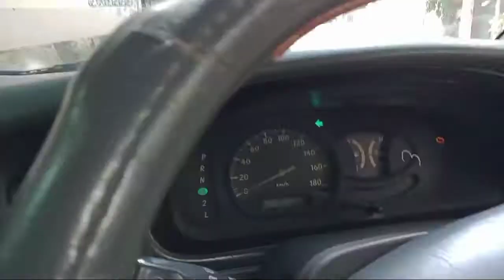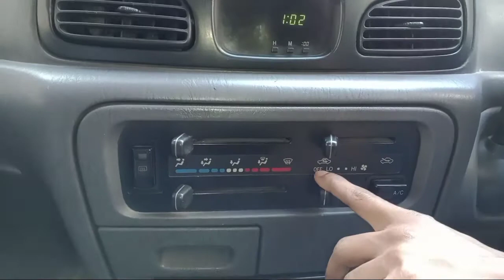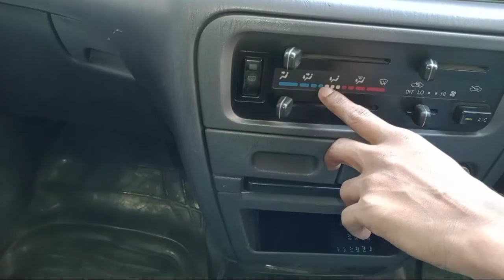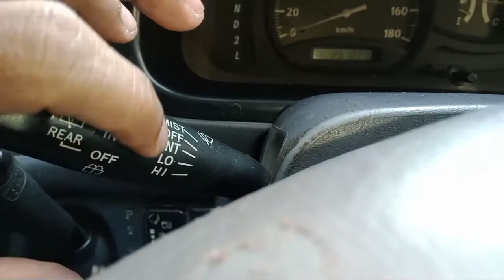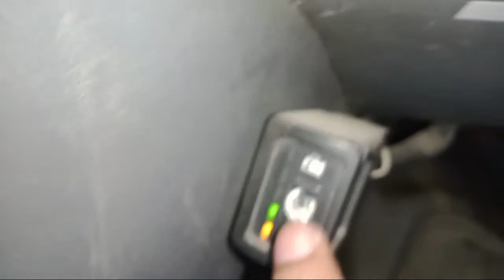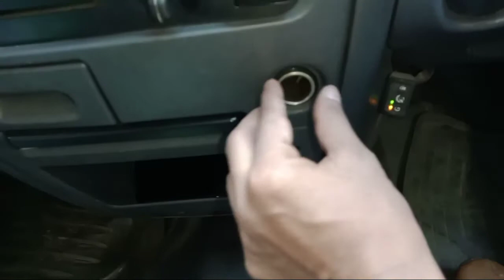নোহা গাড়ি চালানো শিখুন। how to drive a Noah car.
আসসালামু আলাইকুম,
নোহা গাড়ি সম্পর্কে কম বেশি সবার মোটামুটি ধারণা আছে।তারপরও যারা নতুন তাদের জানার প্রয়োজন আছে। গাড়ি চালানোর আগে প্রতিদিন সকালে সব যন্ত্রপাতি /ইন্সট্রুমেন্ট ঠিকঠাক আছে কি না দেখত হবে। ⛽তেল,পানি, গ্যাস, মবিল চেক করে নিবেন। কোনো কিছু কম তাকলে পরিমাণ মতো দিয়ে নিতে হবে। চাকার নাট, বোল্ট,হাওয়া চেক করে নিতে হবে।

চাবি ঢুকিয়ে ডানে → মোড়/ঘুল্লি দিয়ে স্টার্ট দিতে হয়।তারপর গেয়ার লিভার দিয়ে(ধরে) গেয়ার দেওয়ার জন্য গেয়ার সিলেক্ট করতে হবে।সামনের দিকে যাওয়ার জন্য প্রথমে ব্রেকে চাপ দিয়ে ধরে রেখে তারপর গিয়ার লিভারপুলের বাটনটি চেপে রেখে D (Drive) তে এনে আস্তে আস্তে ব্রেক ছাড়ুন এখন পিকাপ/এক্সেলেটরে আস্তে আস্তে চাপ দিন মানে যতটুকু চাপ দিবেন তত গাড়ির গতি বাড়তে থাকবে।আবার এক্সেলেটর থেকে পা সরিয়ে নিলে বা লুস দিলে গাড়ির গতি কমতে থাকবে।আর থামানোর জন্য ব্রেকপ্যাডে চাপ দিন গাড়ি থেমে যাবে/দাড়িয়ে যাবে। নতুন অবস্থায় গাড়ি চালানোর সময় সাবধানতার সাথে চালাবেন।সিটবেল্ট অবশ্যই বেধে নিবেন। ড্রাইভিং করার সময় অরিজিনাল লাইসেন্স সব সময় কাছে রাখবেন কারণ হল ট্রাফিক সার্জেন্ট যে কোন সময় আপনার বৈধ ড্রাইভিং লাইসেন্স দেখতে চাইতে পারে। ড্রাইভিং লাইসেন্স কাছে না থাকলে মামলা হতে পারে তাই লাইসেন্স কাছে রাখবেন। আর গাড়ির কাগজপত্র গাড়ির সংগেই রাখতে হবে(অরিজিনাল কপি)। কখনো ফটোকপি দেখালে সার্জেন্ট এলাউ করবে না অথাৎ মামলা দিবে।

"সড়ক ব্যবহারের নিয়ম (ট্রাফিক রুলস):-
Traffic Rules
(১) রাস্তায় গাড়ি চালানোর সময় মোটর গাড়ির ড্রাইভারগন যতদূর সম্ভব রাস্তার বামদিকে ঘেঁষে গাড়িচালাবেন এবং বিপরীত দিক থেকে আগত গাড়িগুলোকে তার ডান দিক দিয়ে যেতে দিবেন।
(২)রাস্তায় গাড়ি চালানোর সময় একই এদিকে চলমান সামনের গাড়ি বা যে কোনো যানবাহনকে ওভারটেক করার সময় তার ডান দিক দিয়ে ওভারটেক করবে এবং বিপরীত দিক থেকে আগত গাড়িগুলো ডান দিয়ে অতিক্রম করবে।
(৩):- ওভারটেক করার সময় ডান দিক দিয়ে অতিক্রম করার বিধান থাকা সত্ত্বেও  কোনো কোন ক্ষেত্রে এর ব্যতিক্রম বিধান রয়েছে।
(ক) যদি সামনের গাড়ীর ড্রাইভার ডান দিকে যাওয়ার সংকেত দেয় এবং তার গাড়ি রাস্তার মাঝামাঝি অথবা তার চেয়ে বেশি বেশি এসে পড়ে তবে পিছনের গাড়ীর ড্রাইভার সামনের গাড়ীর বাম দিক দিয়ে ওভারটেক করবে।
(খ)বিপরীত দিক থেকে আগত গাড়ির ড্রাইভার যদি ডান দিকে যাওয়ার সংকেত দেয় এবং তার গাড়ি রাস্তার মাঝামাঝি অথবা তার চেয়ে বেশি এসে পড়ে তবে উক্ত গাড়ির বাম দিক দিয়ে অতিক্রম করবে।
(৪)নিন্মলিখিত পরিস্থিতিতে পেছনের গাড়ির ড্রাইভার সামনের গাড়ীর ড্রাইভারকে ওভারটেক করবে না।
(ক) সামনের গাড়ীকে ওভারটেক করতে গেলে যদি রাস্তার অন্যান্য যানবাহন, চালক অথবা পথচারীদের চলাচলে অসুবিধা সৃষ্টি হয় বা কোন প্রকার দুর্ঘটনা ঘটার সম্ভাবনা থাকে।
(খ) যদি সামনে পাহাড় অথবা কোন কড়া বাঁক অথবা কোন অন্ধ মোড়,কোন প্রাকার দৃষ্টি গোচরতা থাকে।
৫। পিছনের গাড়ীর ড্রাইভার যদি সামনের গাড়িকে ওভারটেক করতে শুরু করে তবে সামনের গাড়ীর ড্রাইভার কোন ক্রমেই তার গতি বৃদ্ধি করবে না এবং ওভারটেকরত গাড়ীকে কোন রুপভাবে বাধার সৃষ্টি করবে না।

নোহা গাড়ি চালানো শিখুন। how to drive a Noah car. how to drive Noah.